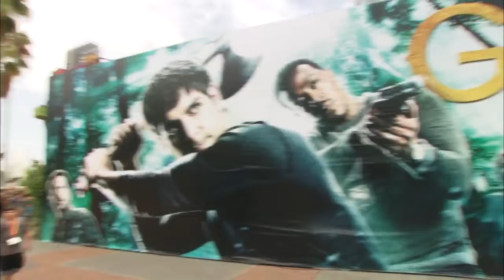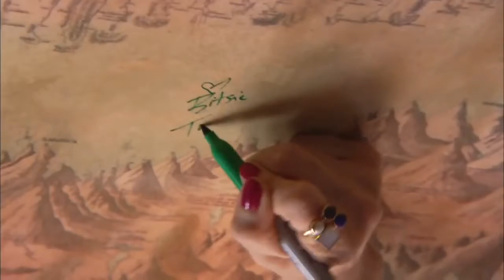Behind The Scenes Grimm 2012